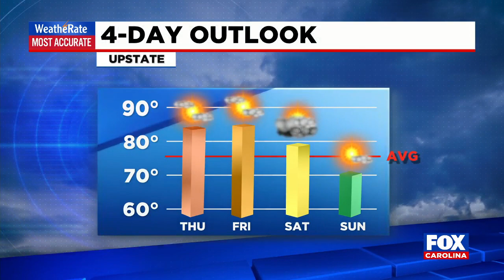News update from FOX Carolina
Margaret-Ann Carter has the latest update on your headlines.